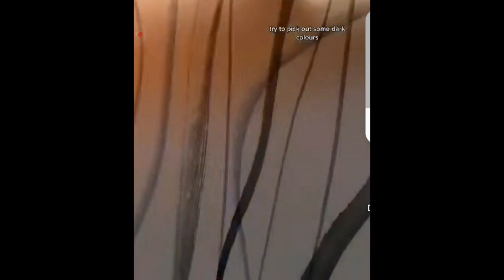how to draw easy flower painting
artist abeeha sohaib
straw art
flower painting